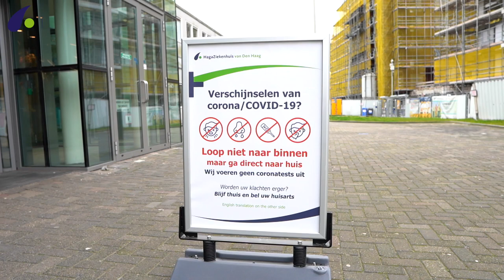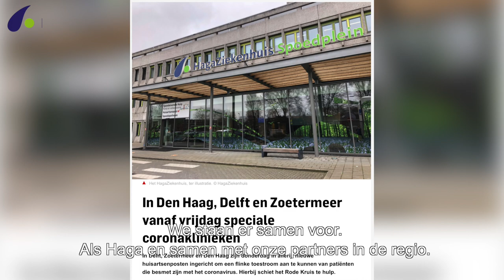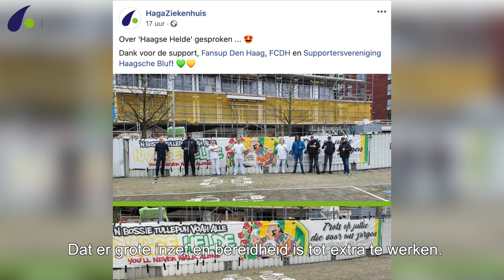Hoofd koel, hart warm!